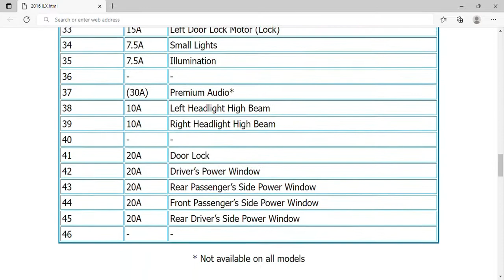2016 Acura ILX Fuse Box Info | Fuses | Location | Diagrams | Layout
2016 Acura ILX Fuse Box Info | Fuses | Location | Diagrams | Layout